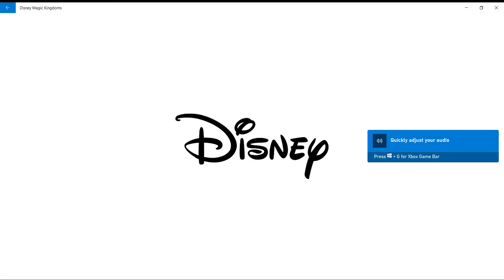DISNEY MAGIC KINGDOMS Walkthrough Gameplay INTRO & PART 1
Disney Magic Kingdoms is a freemium world builder mobile and computer game for iOS, Android and Microsoft Windows developed by Gameloft that is themed off the Disney Parks. It was officially launched on 17 March 2016